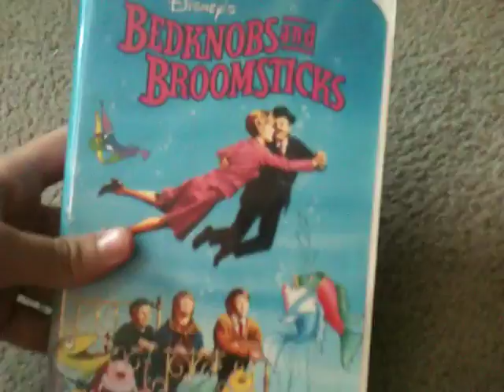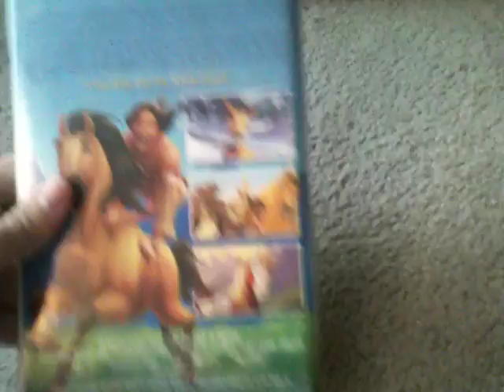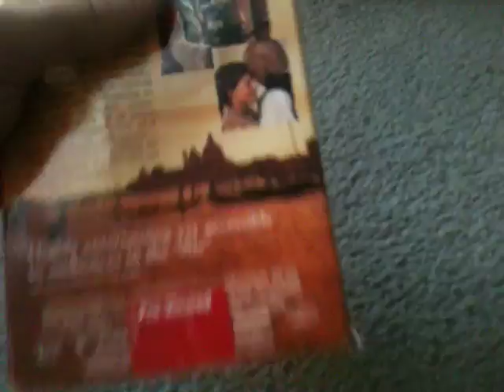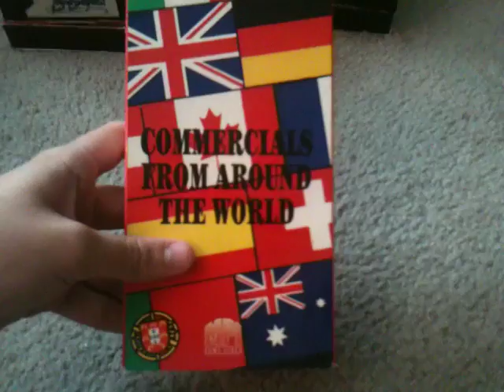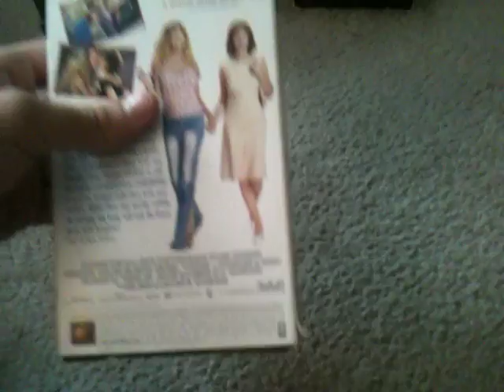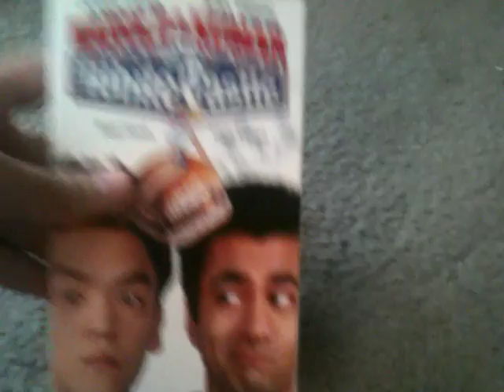VHS Update for 10/29/16